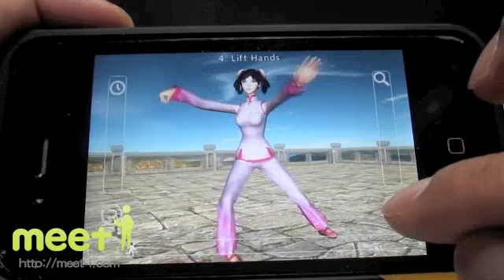『3D Tai Chi Chuan - 42 Forms』 - iPhone(meet-i.com)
太極拳42式（セクシー）演武ダイジェスト版 - iPhoneポータルサイト(meet-i.com)